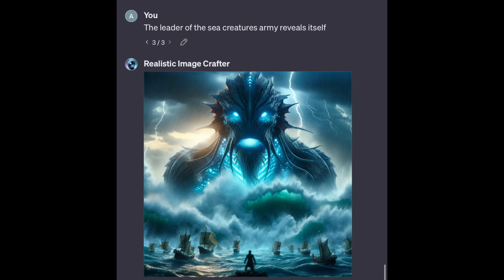Man Vs Creature ☠️👊 FULL VIDEO